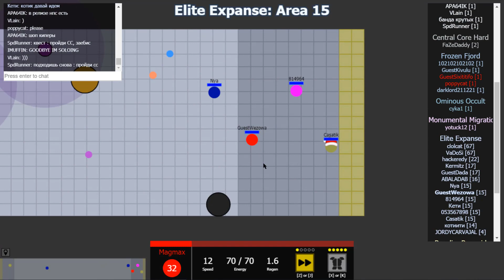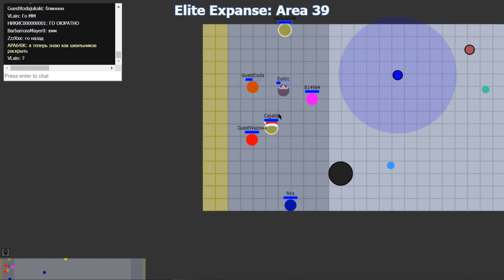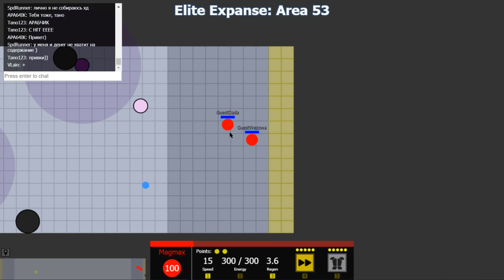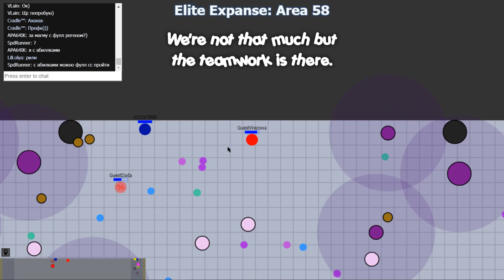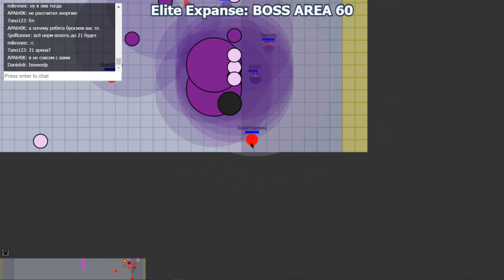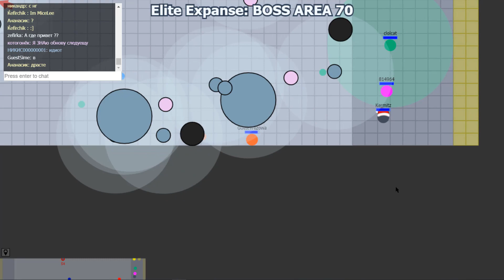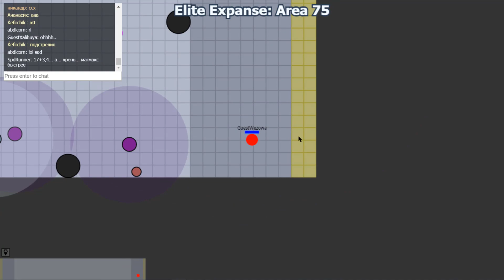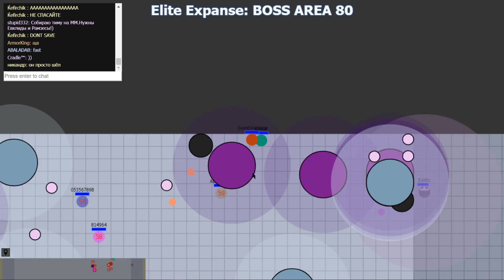Evades.io BEGUEST // Elite Expanse // Playing incognito, HARD run, will they leave me behind ?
Welcome to the 🐣ᴾᶦᵒᵘ's adventure !

⚠ Things to know about 🐣ᴾᶦᵒᵘ
* All 🐣ᴾᶦᵒᵘ'ˢ are cute.
* 🐣ᴾᶦᵒᵘ started YouTube the August 10th 2015